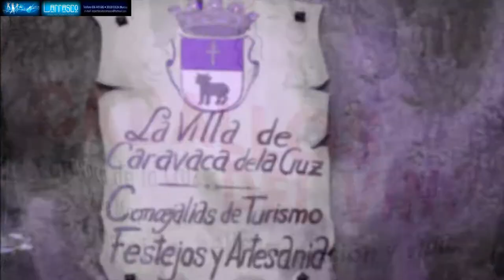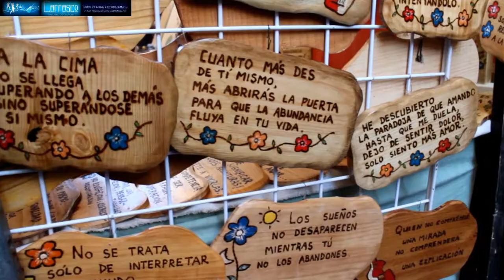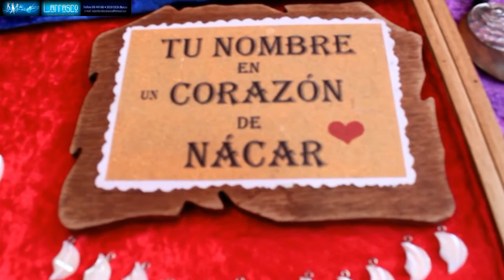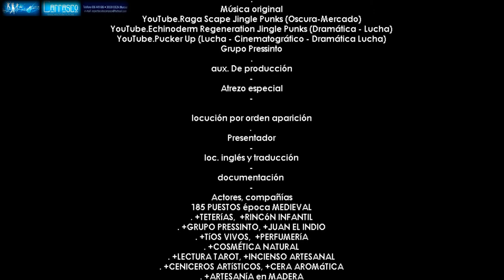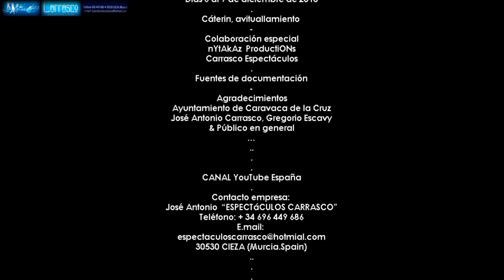2013_12 by zAkAtYn "Carrasco espectáculos" Spot vídeo promocional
by zAkAtYn | Gran Tornero Medieval en la Plaza de Toros programa actividades del "X Mercado Medieval Ciudad de Caravaca" al Noroeste Región de Murcia. España, domingo día 8 Diciembre 2013

SPOT [VÍDEO] PROMOCIONAL "CARRASCO ESPECTÁCULOS"